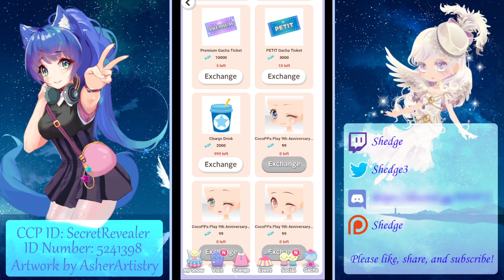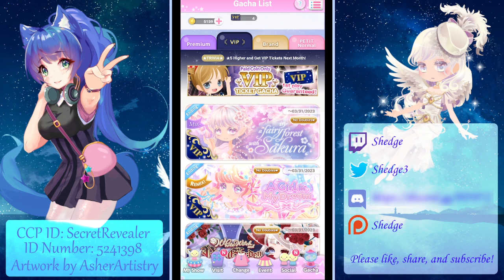Cocoppa Play - Angelic Kittens Premium Ticket Gacha (21 Spins)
Angel kittens are so adorable! Hopefully they have a nice life in the clouds.

Timestamps:
00:00 - Intro
00:38 - Angelic Kittens Premium Ticket Gacha Spins
02:25 - Snap Contest Diner Waitress Event Preview
03:34 - Fashion Pack Remix Vol. 41
03:57 - Event Reminder: Prison World
04:34 - Event Reminder: Awakening Scales
04:56 - Gacha and 50 Play Ticket Reminder
06:40 - Outro